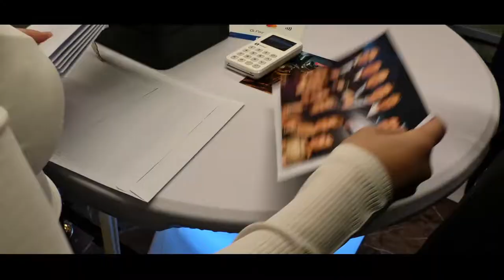20. společenský ples - OSŽ a SŽDC